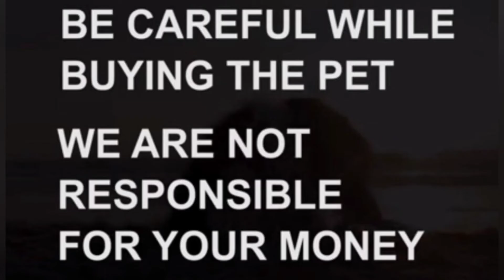Beagle puppies fa sale|7995687377|kompally|Hyderabad|dog market in Hyderabad